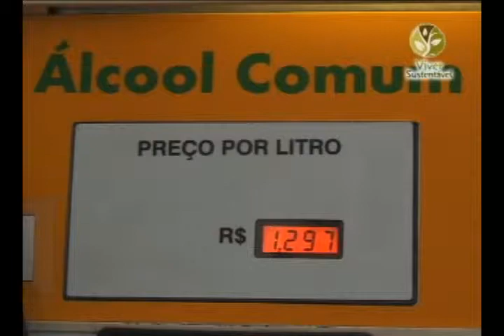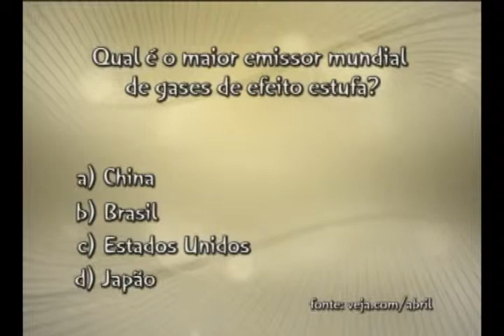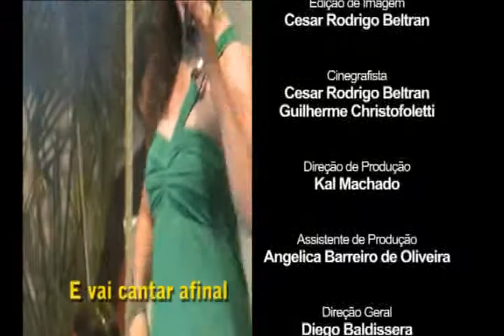Programa Viver Sustentável - Pout-Pourri de Programas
Programa produzido pela A2D Vídeo e Produção.